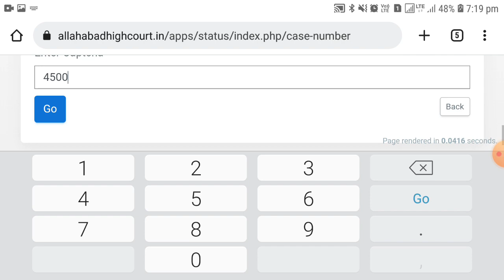UPSSSC Lekhpal News Update